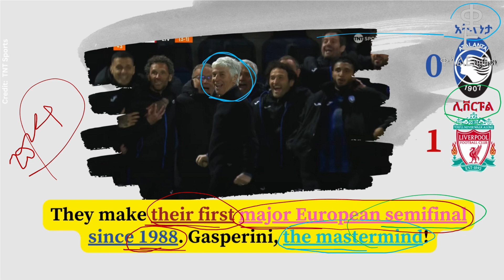Learn English with Football: Atalanta v Liverpool (0-1) 2024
Learn English with the Europa League as exit this season's Europa League.
For Ethiopians

Do you want to learn how to speak English? Get ready to learn some useful phrases and words in a very fun way 😃 😆

Start speaking English today.